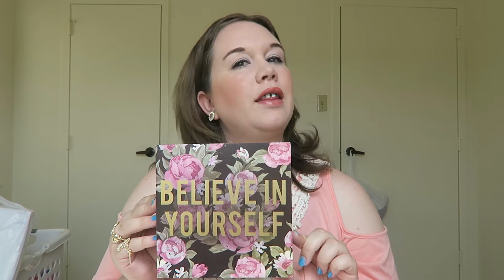WHAT I GOT FOR MY BIRTHDAY!!!!!!!!!!!!!!!!!!!!!!!!!!!!!!!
Hey friends, I hope you will enjoy my newest video. I had a great birthday on March 22nd. I wanted to share the goodies I got.